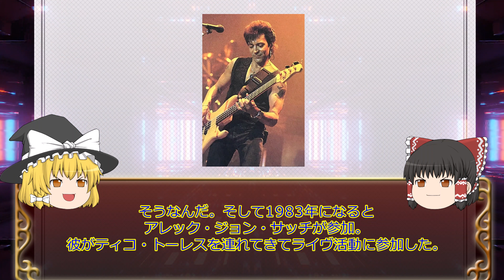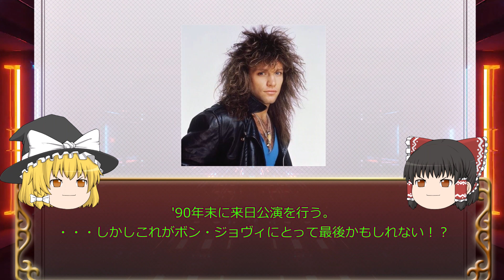【ゆっくり解説】Bon Jovi 1984-1991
今回は、親日家バンドの1つボン・ジョヴィの結成から
超過酷と言われた、ニュージャージーツアー終了後の休養までのお話です。

※尚、リンク付きコメントおよび恣意的な誹謗中傷は禁止です。
荒らし行為につきましては、しかるべき措置を取らせていただきます。

各アルバムのオンライン購入はコチラ

Bon Jovi（邦題：夜明けのランナウェイ）

7800° Fahrenheit（邦題：7800°ファーレンハイト）

Slippery When Wet（邦題：ワイルド・イン・ザ・ストリーツ）

New Jersey（邦題：ニュージャージー）

Blaze Of Glory（邦題：ブレイズ・オブ・グローリー）（Jon Bon Jovi）

Stranger In This Town（邦題：ストレンジャー・イン・ディス・タウン）（Richie Sambora）

【楽曲】
DOVA-SYNDROME様

【メッセージウインドウ】
びたちー素材館様